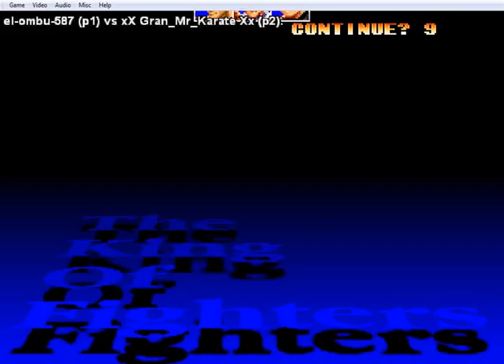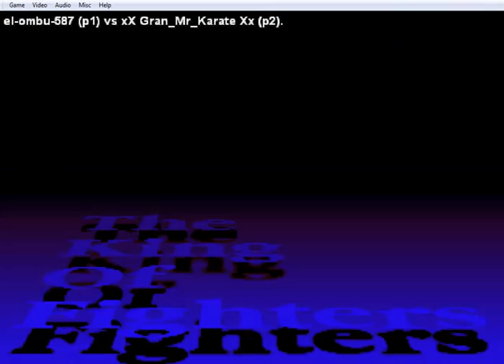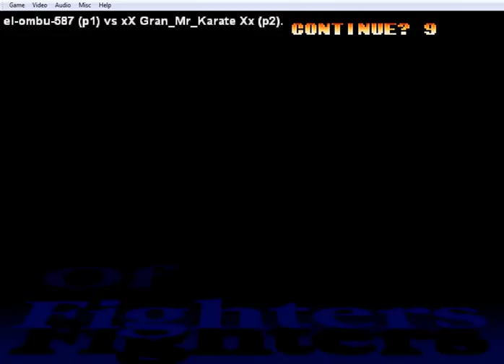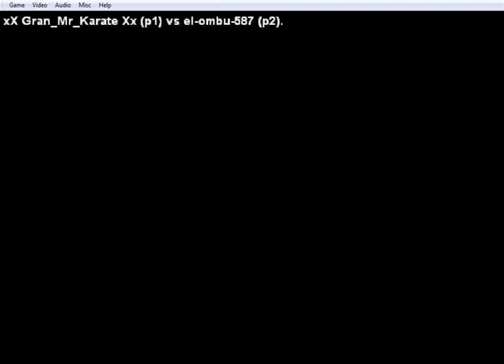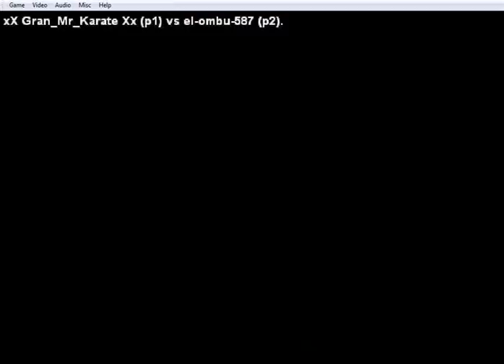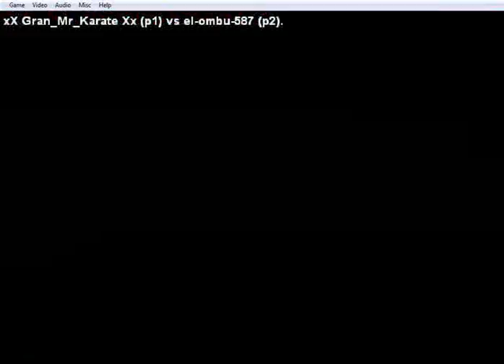TORNEO KOF 97 el-ombu-587 (Arg) vs xXGran_Mr_KarateXx (Chi)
Torneo KOF97 Comunidad Fight Cade-Arcade en linea.